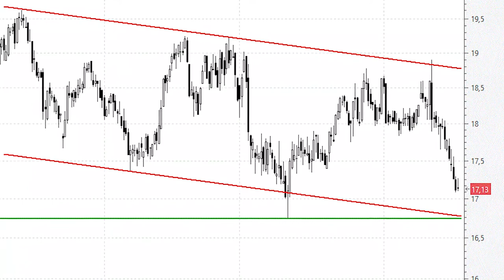ANÁLISIS TÉCNICO ⚫️ Red Eléctrica: a por el soportazo de los 16,75 euros